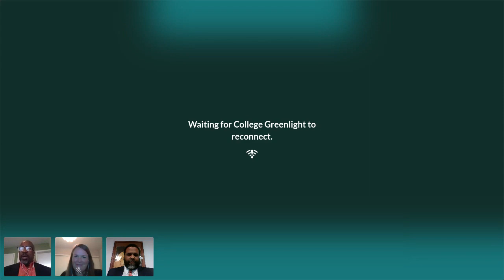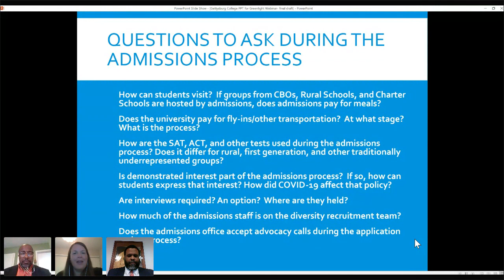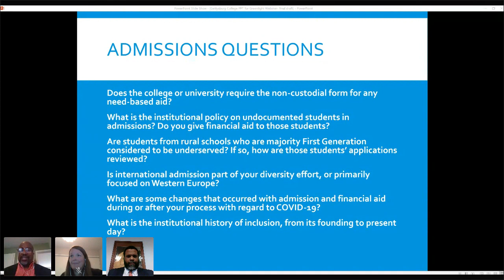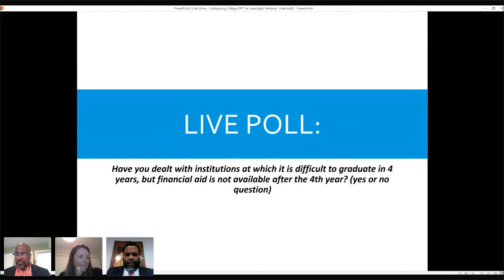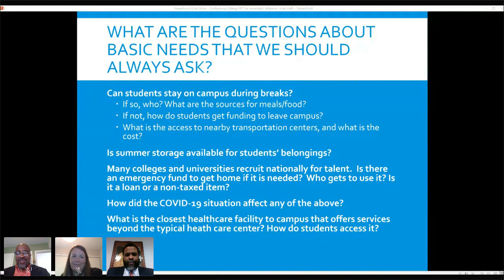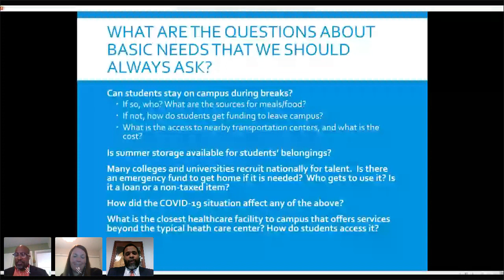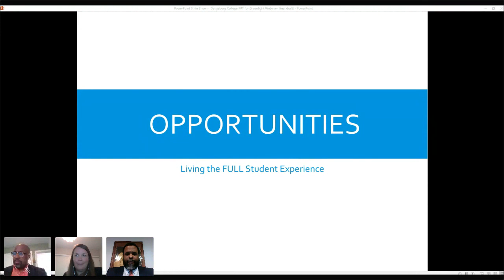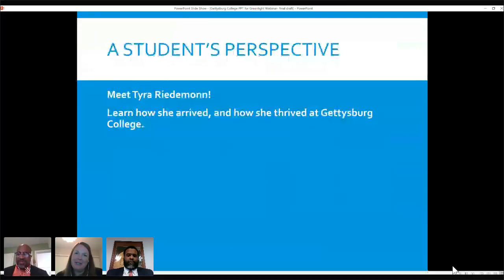Unadvertised College Resources & Hidden Barriers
| What are the most critical questions first-gen and underresourced students should ask admissions representatives in order to maximize upcoming college virtual info sessions and open hours?The Gettysburg admissions team shares insights to help students feel confident as they navigate their process to and through college.

Talking points  include:
- Questions to ask during the admissions process (e.g. testing, transportation costs, interviews, non-custodial forms, & more)
- Questions to ask about basic needs (e.g. housing, funds during college breaks, rural student support, healthcare, books, storage costs, & more)
- Questions to ask to avoid barriers that preclude the  college experience (e.g. course advising, undocumented student resources, socioemotional support, study abroad, internships, career support & more)